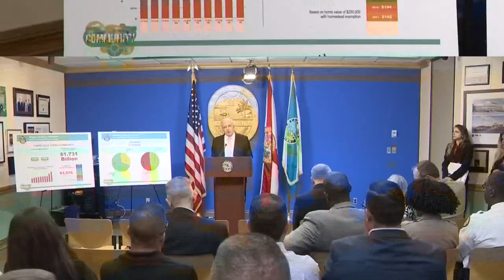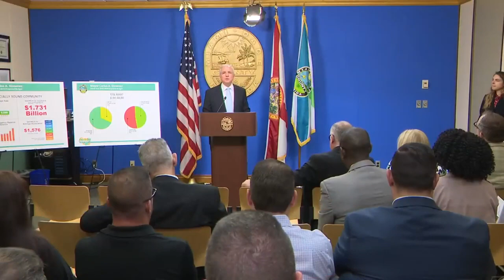Miami-Dade budget adds more security for schools in wake of Parkland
It’s time for Miami-Dade officials to start making pie charts and crunching numbers for the county’s annual budget plan. This year, the focus is on how to secure public schools in wake of the Parkland shooting.